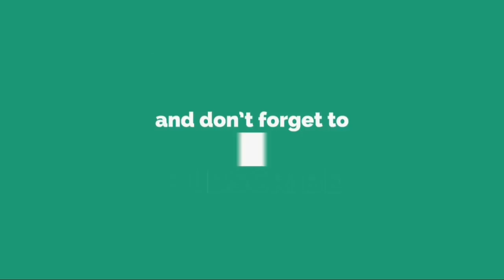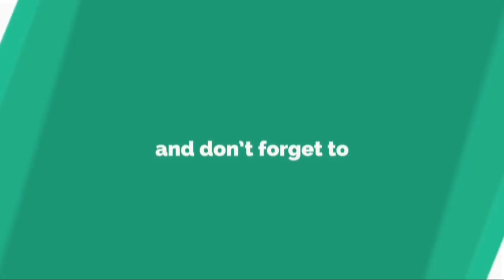Pastor Edward K. Duodu On SERVICE THAT PLEASES GOD ALMIGHTY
Pastor Edward K. Duodu OnSERVICE THAT PLEASES GOD ALMIGHTY